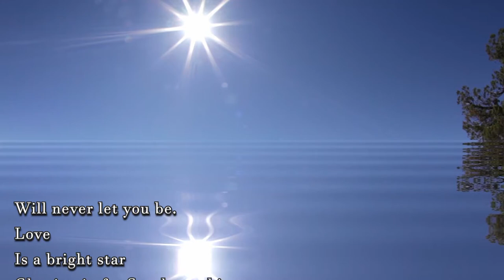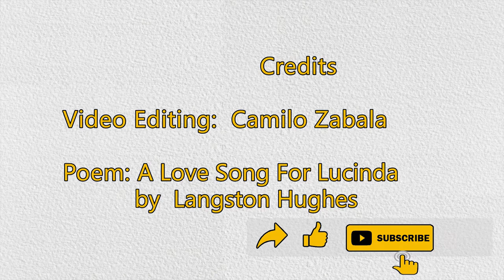💕 A Love Song For Lucinda by Langston Hughes 🎵 | Poem About Love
A short poem by the Leading Voice of the Harlem Renaissance (Langston Hughes). This American poet uses three extended metaphors to share his interpretation of love.

If you liked this poem and poetry in general, please, share, like comment, subscribe and hit the bell to get more videos like this one, thanks for watching and take care.

 A Love Song For Lucinda by Langston Hughes

Love
Is a ripe plum
Growing on a purple tree.
Taste it once
And the spell of its enchantment
Will never let you be.

Love
Is a bright star
Glowing in far Southern skies.
Look too hard
And its burning flame
Will always hurt your eyes.

Love
Is a high mountain
Stark in a windy sky.
If you
Would never lose your breath
Do not climb too high.

Credits
Edited by Camilo Zabala
Video s

Poem by Edgar Albert Guest
Audio: